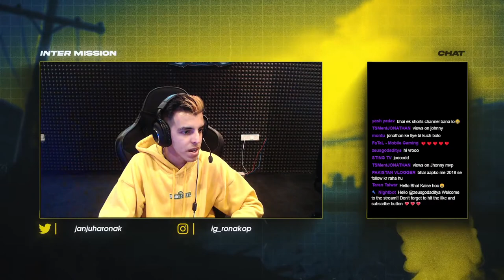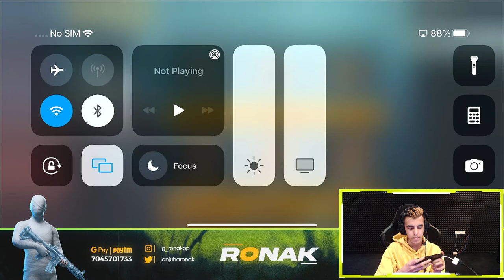Aagya Bhai Bootcamp Regular Hone Ki Koshish Chalu Hai #6 | Road To 400K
►Respect Moderators.